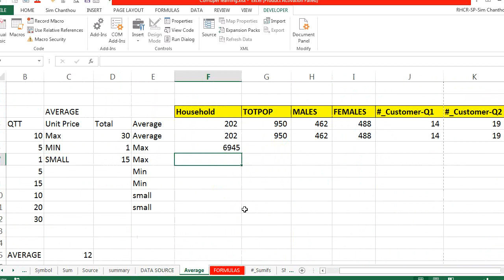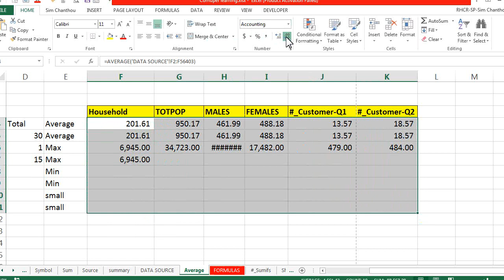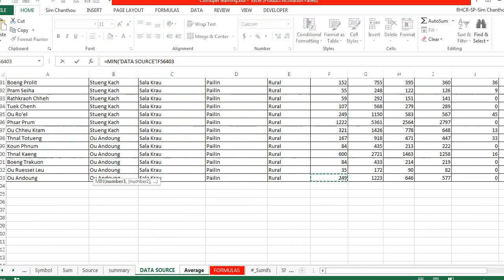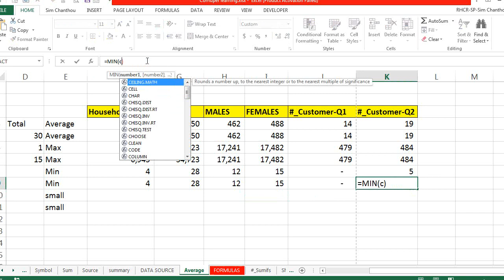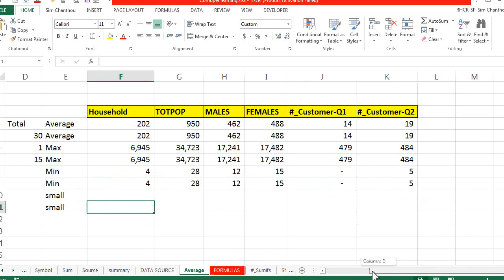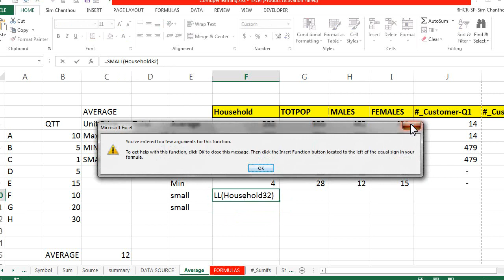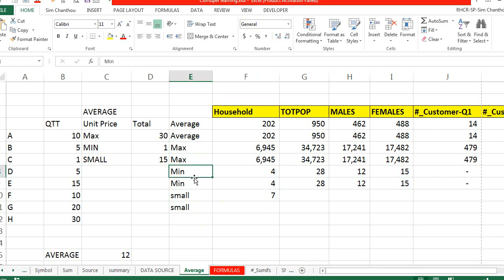SCT EXCEL-How to use MAX MIN SMALL formula ការប្រើប្រាស់រូបមន្ត max, MIN, SMALL ភាគ 14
សូមគោរពជមរាបសួរដល់បងប្អូន ប្រិយមិត្តទាំងអស់ដែលបានមើលវីដេអូនេះ។  គោលបំណងនៃការបង្កើតនូវ Channel នេះគឺចង់ចែករំលែកនូវចំណេះដឹងកុំព្យូទ័រ មួយចំនួន ដើម្បីជាចំណែកនៃការជួយអភិវឌ្ឍន៍ចំណេះដឹង លើការប្រើប្រាស់Ms. Office។
សូមអរគុណបងប្អូនដែលបានចូលរៀនអនុវត្តតាម វីដេអូនេះ។
ខ្ញុំសង្ឃឹមថា វីដេអូនេះនឆងជួយអោយលោកអ្នកនឹងអាចចាប់ផ្តើមស្វែងយល់បន្ថែមពីការប្រើប្រាស់ Ms. Excel.
ប្រសិនបើមានសំនួរនិង យោបល់ អាចចូលទៅផ្តល់មតិយោបល់នៅខាងក្រោម។